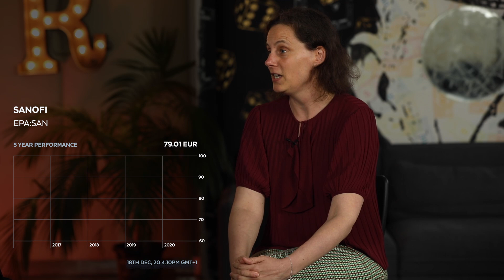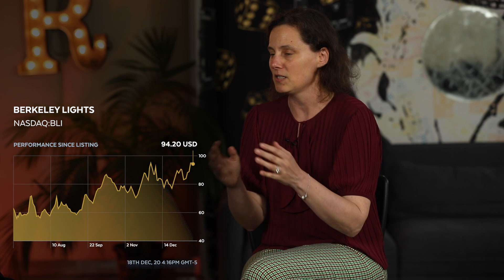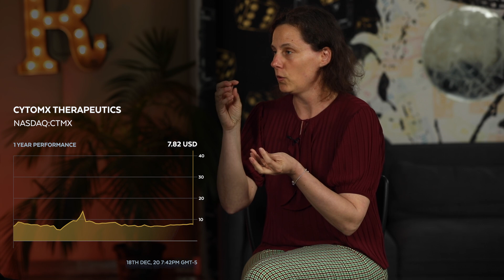Platinum Asset Management’s Bianca Ogden pitches revolutionary biotech for 2021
Bianca Ogden of Platinum Asset Management is “cautiously optimistic” for the year ahead. A healthcare expert, Ogden has seen her fair share of consensus trades in the pandemic year. She highlights that many investors flocking to the biotech sector may not receive the returns they are chasing.

For the year ahead, Ogden is excited by the protein-engineering industry in the US. Her stock of choice is focused on producing antibodies with “chemical warheads” used to destroy target cells. The company trades on an EV of almost zero, and with new data expected to be released in the next 12 months, Ogden is bullish on this biotech.

Do you think Ogden’s stock pick will outperform in 2021?